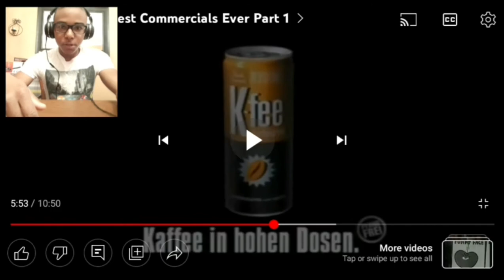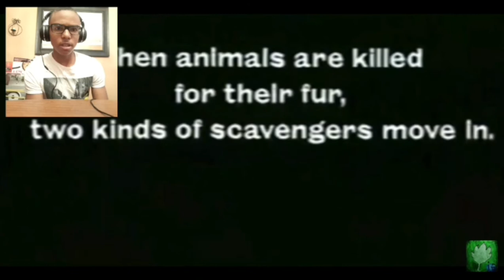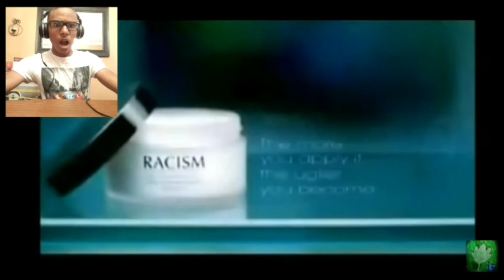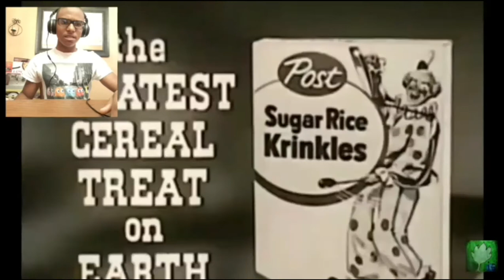WORST JUMPSCARE ON THE CHANNEL!!!!![Reacting to TV Commercials][#04]